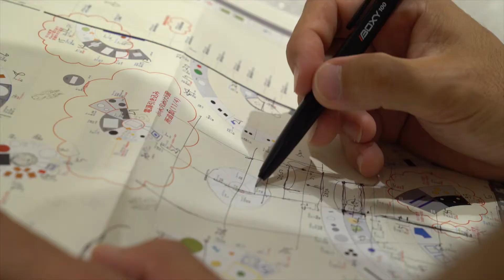国際北陸工芸サミット2017 "ワールド工芸100選展"